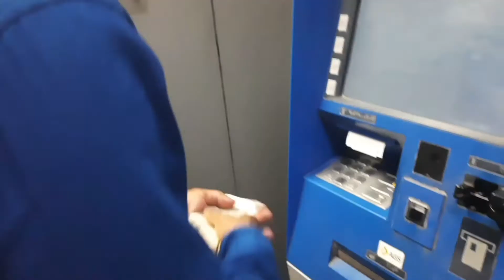বৃষ্টির সকালে কাতলা মাছের তেল-ঝাল রান্না,আর তারপর শপিং করতে গিয়ে মা হলো▶️/কপালে কি আমার এই ছিলো।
বৃষ্টির সকালে কাতলা মাছের তেল-ঝাল রান্না,আর তারপর শপিং করতে গিয়ে মা হলো/কপালে কি আমার এই ছিলো। Rainy Morning/Katla Fish Oil-Jhal Cooking/Shopping in the market/Marketing with my husband.

Your Quaris-
বৃষ্টির সকালে কাতলা মাছের তেল-ঝাল রান্না
আমার শপিং করতে গিয়ে মা হলো
বৃষ্টির সকাল
বৃষ্টির দিনের ঘটনা
Rainy Morning
Rainy season
Katla Fish cooking